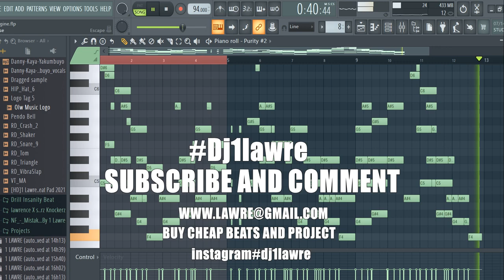Zambia Beat Dancehall Beat FIRE on fl studio